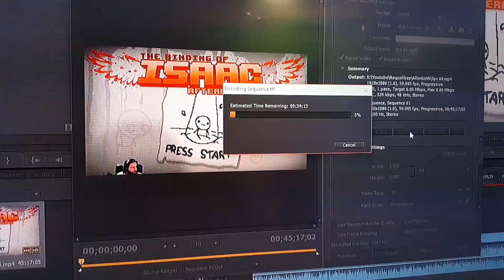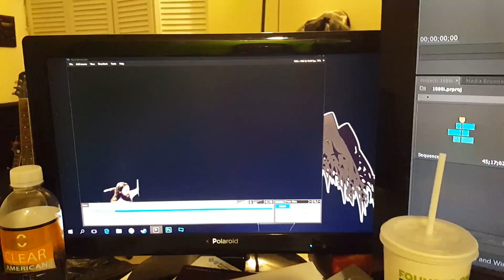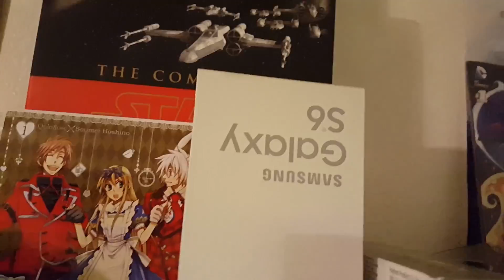Thank You for 15,000 Subscribers!